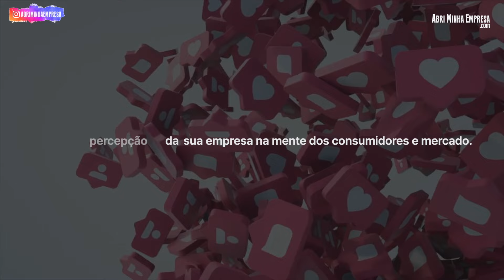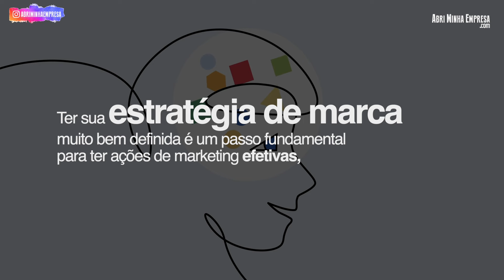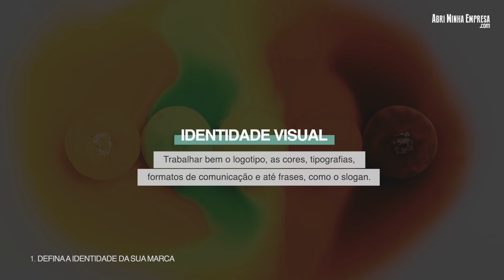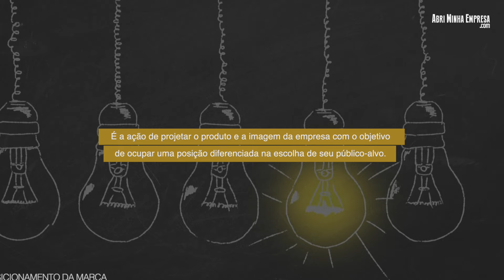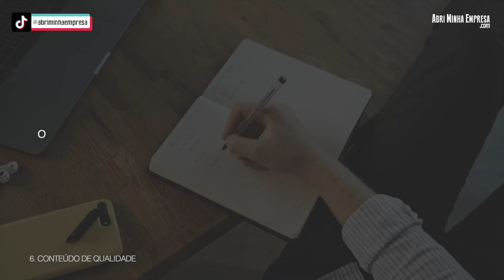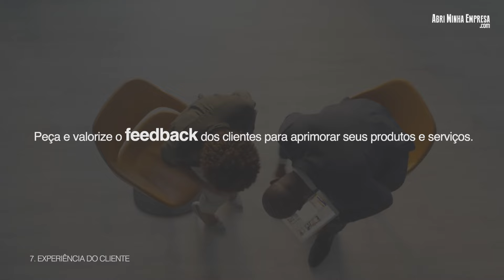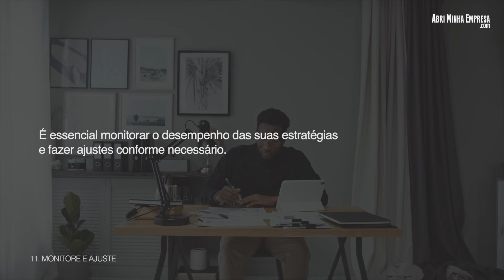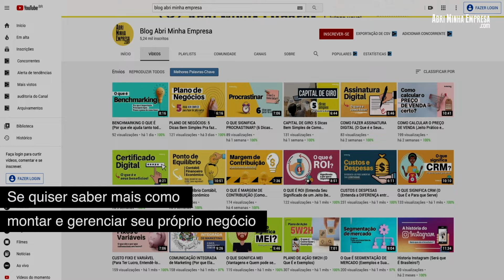ESTRATÉGIAS DE BRANDING PARA SE DESTACAR NO MERCADO (e Criar uma Marca de Sucesso)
O QUE VOCÊ VAI VER NESSE VÍDEO:
Se quiser ter destaque no mercado, é preciso trabalhar alguns pontos obrigatórios na sua marca. E um deles é o branding. Que são poucos profissionais que sabem trabalhar esse assunto do jeito certo e de sucesso.

Por isso, vamos mostrar aqui as melhores estratégias de Branding para se destacar no mercado da forma profissional e constante.

Tudo para fazer com que sua marca tenha sucesso e muito destaque no curto, médio e, principalmente, no longo prazo.

📤LINK DESSE VÍDEO P/ COMPARTILHAR:

Blog Abri Minha Empresa
Como montar e gerenciar seu próprio negócio.
00:00 Intro
00:34 Branding na Prática
02:07 Estratégia de Marketing e Plano de Marketing
02:47 Dica 1
04:19 Dica 2
05:37 Dica 3
06:26 Dica 4
07:01 Dica 5
08:26 Dica 6
09:44 Dica 7
10:40 Dica 8
11:16 Dica 9
11:55 Dica 10
12:27 Dica 11
13:19 Considerações Finais